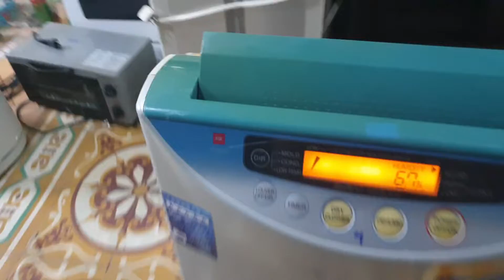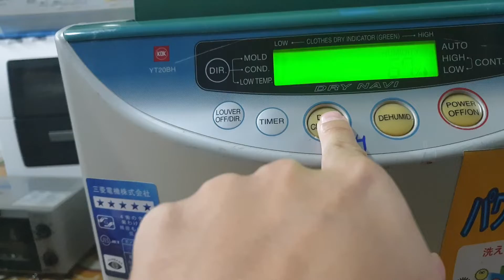0989897559- Giá 3.5 triệu bác nào chốt không ạ